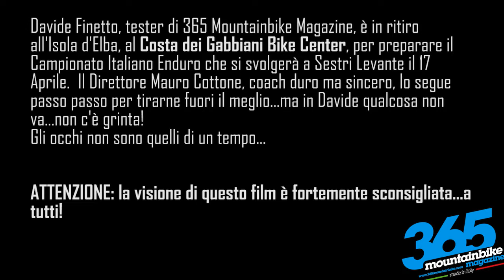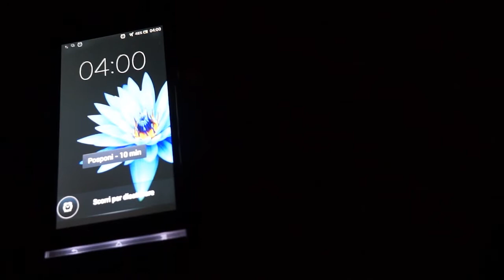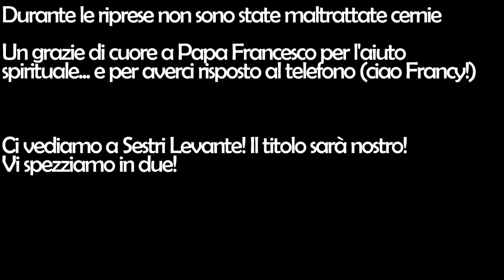L'OCCHIO DELLA CERNIA: parodia 'Eye of the Tiger' Rocky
Versione Rocky Mountain Bike: Davide Finetto si sta allenando per il campionato Italiano 2016 di Enduro MTB guidato dal coach Mauro Cottone. Che l'occhio della Cernia sia con voi.